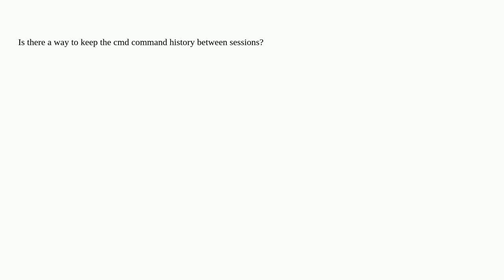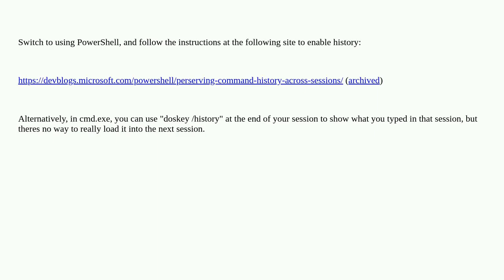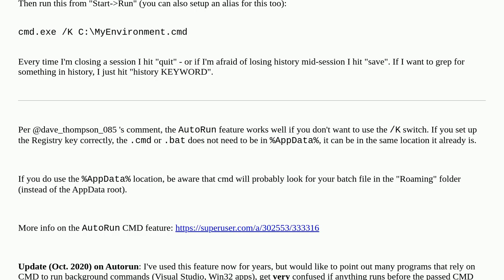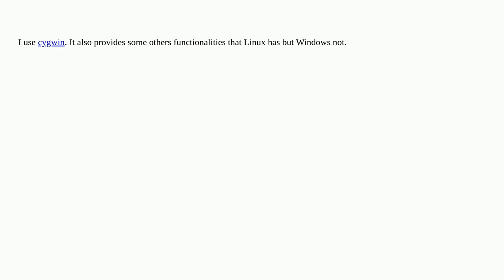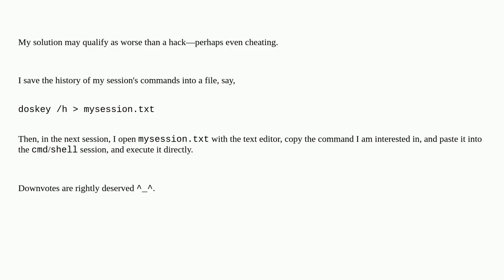Keep cmd.exe command history between sessions?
A special thanks goes out to the community

  windows command-line